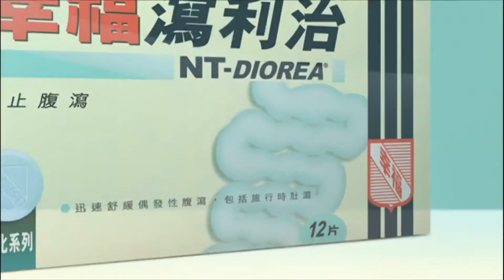幸福瀉利治 21/1/2016 報時廣告 (7:30a.m.) [HD]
幸福瀉利治
NT-DIOREA
止腹瀉
幸福要走多步!
幸福醫藥